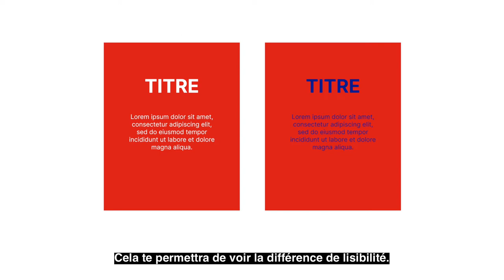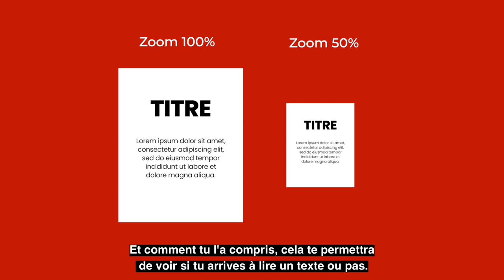COMMENT AMÉLIORER LA LISIBILITÉ POUR TES PUBLICATIONS ?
Lis la description pour t'aider à t'améliorer ⤵️

Si tu as des problèmes avec la lisibilité, cet exercice est pour toi. 😉

Les erreurs de lisibilité souvent commises par les publications typiques sont vraiment peu attrayantes et ennuyeuses pour les lecteurs. Cependant, la modification de ces erreurs de lisibilité peut améliorer ta publication et la rendre plus intéressante.

Cela inclut la modification de l'arrière-plan, de la couleur du texte ou du contraste. La couleur du texte est la partie la plus essentielle de la lisibilité. Le texte peut aider à ajouter de la couleur à une publication et peut également aider ton texte à se démarquer.

Le contraste est la différence de luminosité dans une publication. Cela aidera ton texte à se démarquer encore plus. L'arrière-plan est une part importante de la lisibilité d'une publication. Assure-toi que tu utilises un arrière-plan contrasté.

Afin de rendre tes messages plus lisibles, tu dois trouver les bonnes combinaisons de couleurs. Si tu utilises trop de couleurs, cela rendra ton texte plus difficile à lire.

Cependant, si tu utilises trop peu de couleurs, ton texte peut sembler terne et ennuyeux. Les meilleures combinaisons de couleurs sont celles qui ont le plus de contraste.

La lisibilité de tes textes est un enjeu que tu dois garder à l'esprit. C'est un problème que tu devrais éviter si tes publications sont lues et appréciées par ta communauté.

C'est aussi un problème que tu devrais éviter si tu veux être lu par ton public cible. Les combinaisons de couleurs que tu utilises affecteront la facilité avec laquelle ton public pourra lire ce que tu as à dire.

Tu dois également utiliser la taille de police appropriée. Si la taille du texte est trop petite, ni trop gros, il peut être difficile à lire pour les gens. La taille du texte doit être suffisamment grande pour que les personnes lisent.